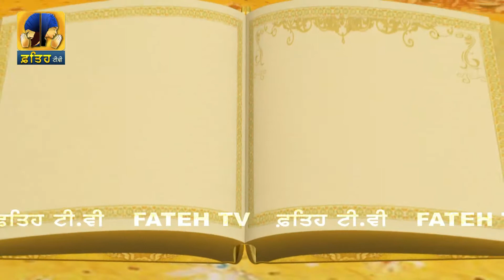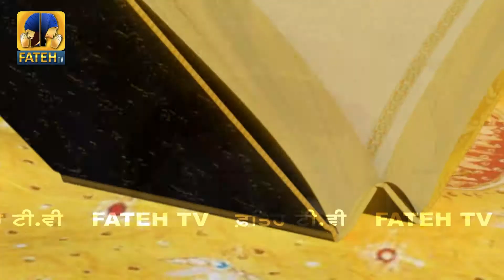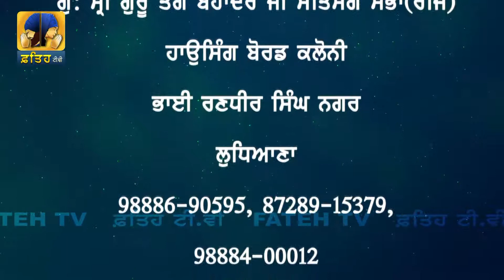Fateh Tv | Tariye Gur Vichar Epi- 84 | HD